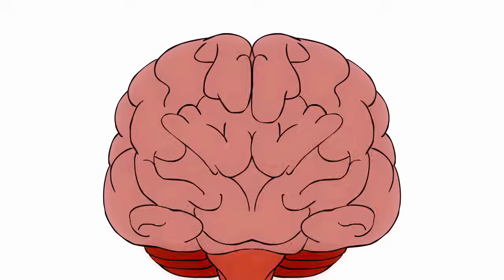Team Teen: Cartoon Heroes Unite | Every Episode So Far (2020)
We compiled nearly every Team Teen cartoon we've made in one video! Watch the story unfold as various characters team up to fight a powerful force that threatens the multiverse!

Team Teen is a fan animation parody series where we see what it’d be like if characters from our favorite cartoons series all live in the same universe and form a super team of their own to fight crime and save the world!

We produce general audience animated content that can be offensive to young viewers, but our goal is always to make you laugh.